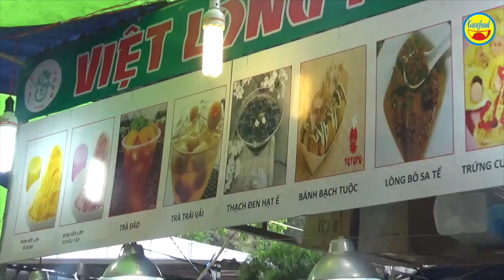Bánh Kiu – có hình thù giống của quý, phụ nữ nhìn ái ngại nhưng cực đông khách - Guufood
Đó là bánh Kiu, có nguồn gốc xuất xứ từ Nhật Bản, nay được bán nhiều ở Sài Gòn. Bánh Kiu có hình thù độc đáo, giống của quý của đàn ông mà phụ nữ nhìn vào thì rất ái ngại. Tuy nhiên các gian hàng chế biến, bán bánh Kiu lại rất là đông khách, lạ lung là rất nhiều phụ nữ mua loại bánh này để thưởng thức.

Làm bánh Kiu khá dễ nhưng chính hình thù của nó làm nhiều người tò mò, muốn trải nghiệm. Nào hãy cùng khánh phá 1 gian hàng bánh Kiu ở hội chợ ẩm thực đường phố mới tổ chức ở Sài Gòn nhé!!